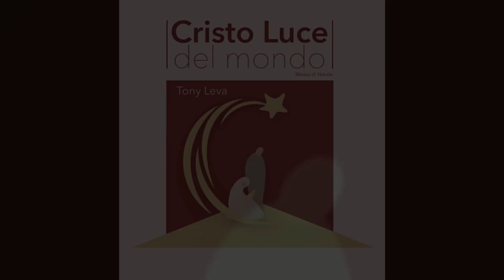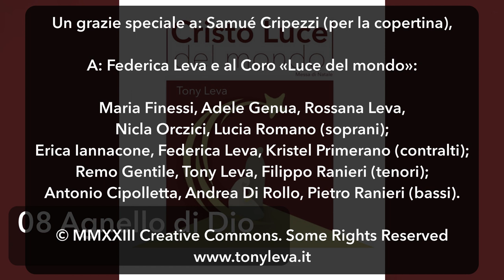Tony Leva - Agnello di Dio di Natale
Agnello di Dio dall'album «Cristo, luce del mondo», brani per la messa di Natale.